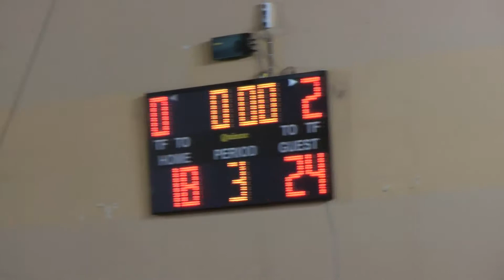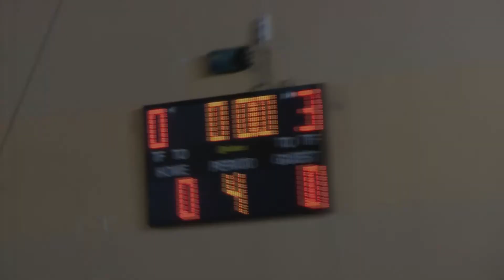ΑΠΟ Δάφνη Αγ. Δημητρίου vs ΓΣ Κορωπίου - 22/10/2018